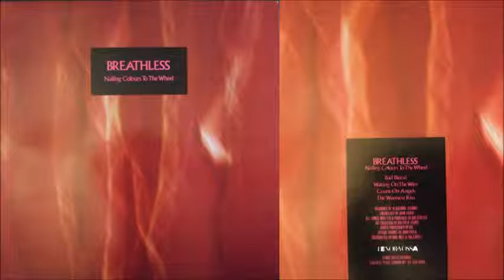breathless The Warmest kiss